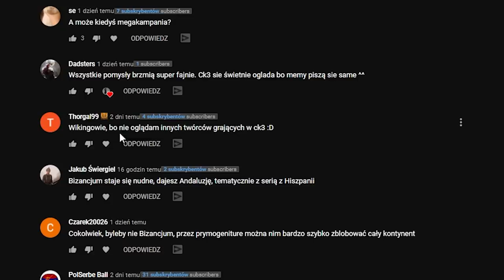Czy przejmę Imperium Bizantyjskie dla siebie? Crusader Kings 3 PL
OPIS
 Crusader Kings 3 PL rozgrywane jako POLSKA. Dodatkowo serie z Crusader Kings III prowadzę w sposób na wpół PORADNIKOWY. CK3 nie jest łatwą grą, ale dużo lepiej wytłumaczoną niż poprzedni Crusader Kings. Dlatego w CK III o wiele łatwiej jest się odnaleźć niż w poprzedniej części. Przygotowałem do tego dla was PORADNIK z Crusader Kings 3 PL.

FILMY
⚔️PORADNIKI DO CRUSADER KINGS 3 PL :

ROZGRYWKA
⚔️Nacja: Leon
⚔️Modyfikacja : brak
⚔️Poziom trudności: normalny im
⚔️Patch. 1.00
⚔️Osiągnięcia: brak